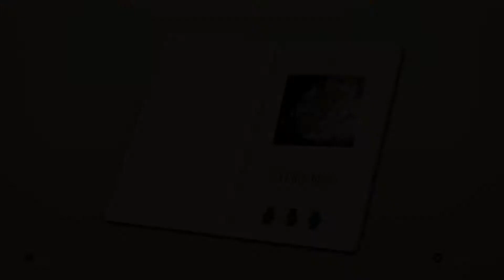Lara Croft GO: The Entrance: A Ruined Route.